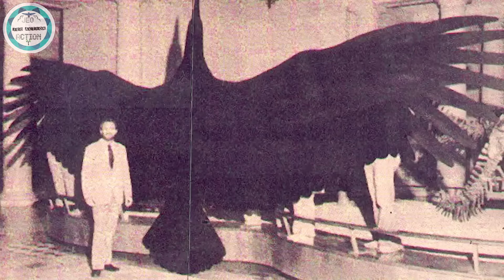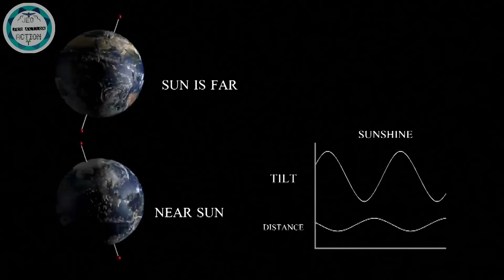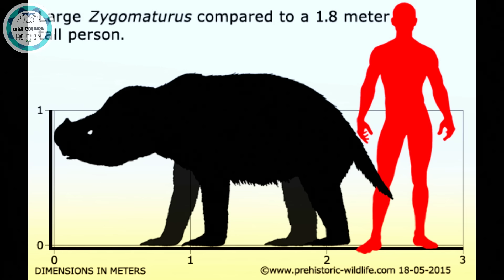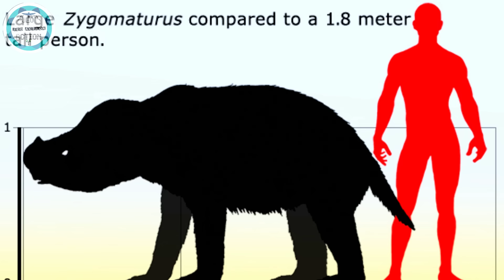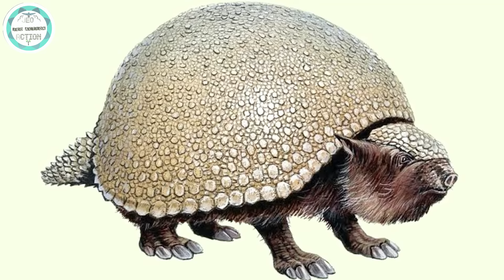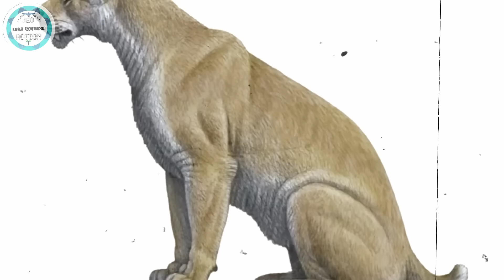كيف كانت الأرض فى العصر الجليدي؟ و ما هى أبرز الكائنات؟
العصر الجليدي من أكثر العصور إلى ناس عارفها و متعلقها بيها .. لكن إلى الناس متعرفهوش أن كوكب الارض مر بحاولى اربع عصور جالدية مختلفة.. الأرض فجاءة تتملى بالجليد لفترة 100-500 ألف سنة و يمكن مليون بعد كدا العصر الجليدي يختفى و بعد الف السنين الأرض تدخل فى عصر جليدى تانى و فى فيديو النهارده هنتكلم عن كذا حاجه... أولهم ازاى للأرض بتدخل فى عصر جليدى .. ثانيه أبرز كائنات العصر الجليدي من مباتين و مفترسين و زواحف و طيور .. و اخر حاجه هل فى عصور جالدية قادمة و لو فيه هل الإنسان هيقدر يتعايش مع الوضع ... و دا اول فيديو فى السلسله الجديد في القناه و لى هنتكلم فيه عن عصور الحياة المختلفة فا لو بتحب النوع دا من الفيديوهات متنساش تشترك فى القناه و تفعل زر الجرس علشان يجلك اشعار بكل الفيديوهات الجديدة

0:00 المقدمة
1:12 نشاءة العصر الجليدي
2:39 الكائنات العاشبة
7:58 المفتارسات
11:35 الزواحف
13:12 الطيور
14:20 عصر جليدي قادم